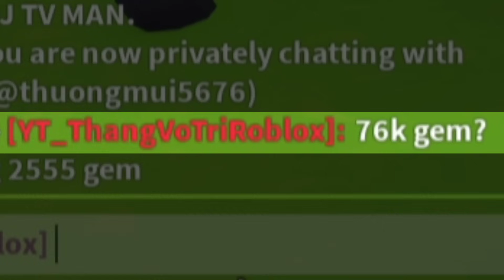🔥OMG!! 😱 TELANTHRIC SEND ME AN INSANE OFFER!! 🤯 (Roblox) | Toilet Tower Defense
🔥OMG!! 😱 Telanthric Gave me an Insane Offer!! (Roblox) | Toilet Tower Defense